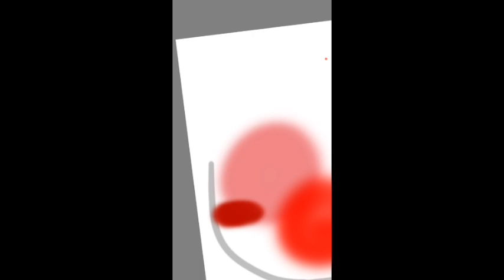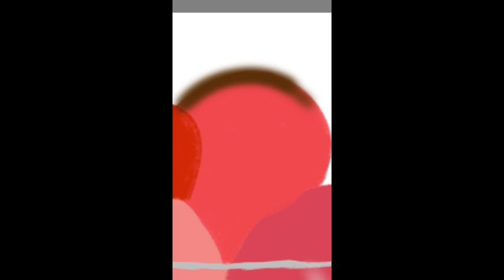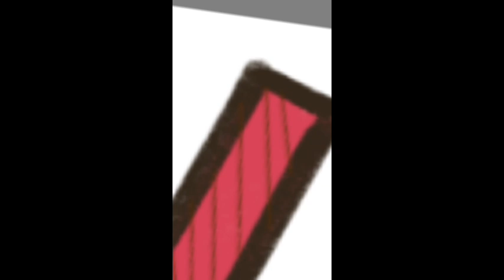esay way to draw ice Cream drawing